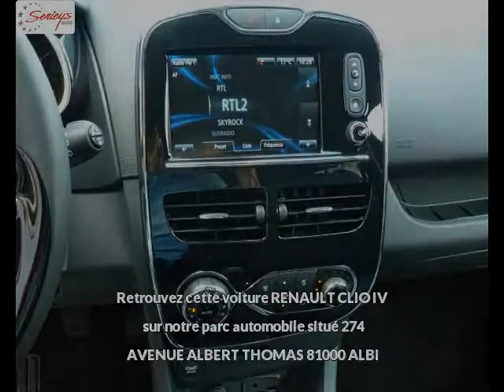RENAULT CLIO IV Diesel neuve à 16300 €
RENAULT CLIO IV 1.5 dCi 90 Intens Pack Techno Gris Aluminium Boîte manuelle - 10 km - Mise en circulation le 09/09/2015 - en vente à Albi au prix de 16300 €. Voir l’annonce en ligne

Le garage Seyries Automobiles d’Albi (81) propose à la vente cette RENAULT CLIO IV 1.5 dCi 90 Intens Pack Techno occasion n°2517.

GARAGE SERIEYS

274 AVENUE ALBERT THOMAS

81000 ALBI France